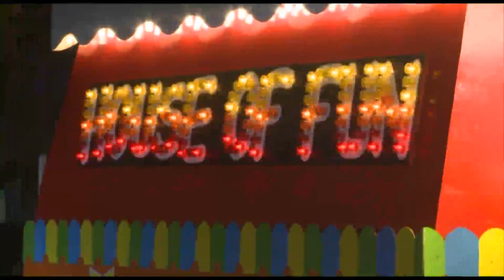Cary Comedians CC - House Of Fun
2nd - Comic Feature Cart - Bridgwater Carnival 2011